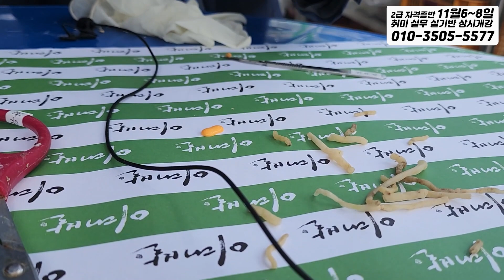[555편] 뿌리 세포 호흡 양을 줄여라 [춘란, 난초, 난 분갈이, 난 치료, 난 물주기, 식테크, 풍란, 다육, orchid, cymbidium]